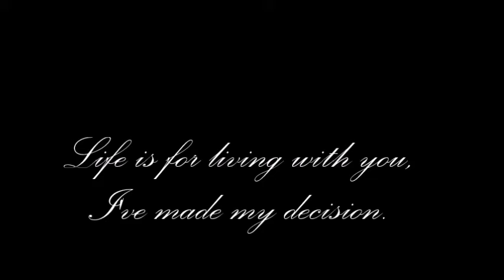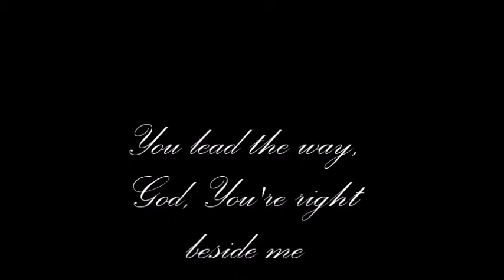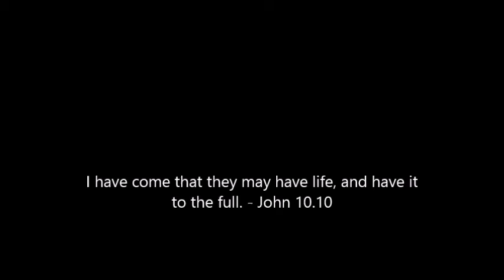This Is Living - Hillsong Young & Free (Acoustic cover)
First video (please be nice) :) x